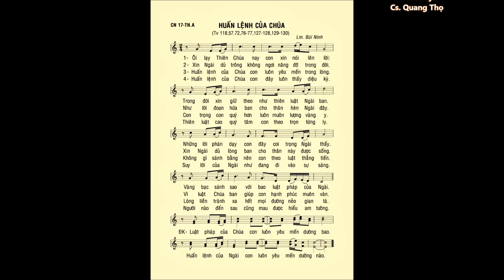Chúa Nhật 17 THƯỜNG NIÊN A – Thánh Vịnh 118 – ĐÁP CA – Ca sĩ Quang Thọ